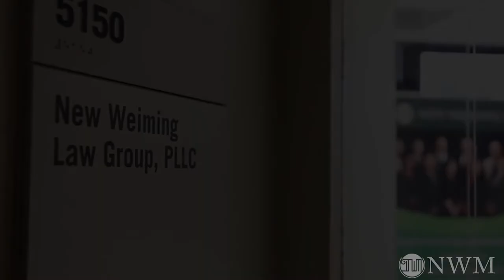关于美国绿卡申请的推荐信